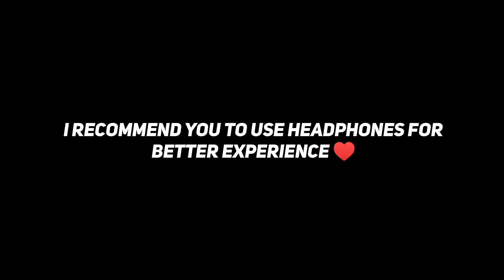SWITCH IT UP❤️‍🔥 || 4 Finger+ Full Gyro || PUBG Montage || Sherri Viper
Device: POCO X3 NFC(6+128) SnapDragon 732G
Style of Play: 4 Fingers CLAW + Full GYRO
Recorder: SCREEN Recorder NO ADS
Editing: KineMaster + PS CC + PhotoLab + PicsArt

|Poco X3 NFC| OnePlus,9R,9,8T,7T,,7,6T,8,N105G,N100,Nord,5T,NeverSettle